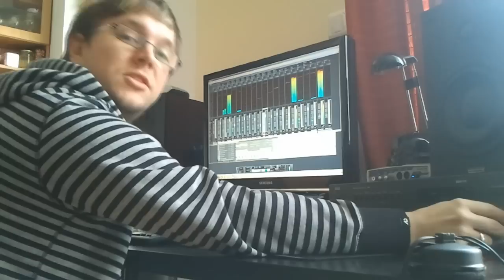Chris.SU - European D&B Reunion @ Club Midi, Cluj, 17 March 2012